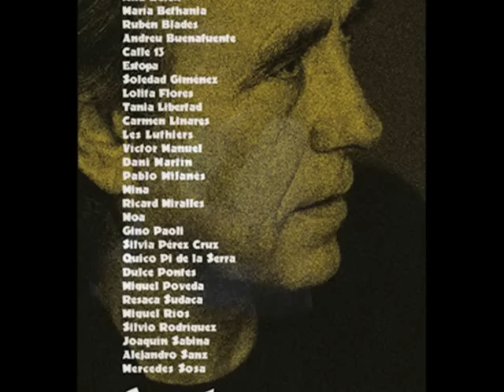Cantares Joan Manuel Serrat & Miguel Rios ANTOLOGIA DESORDENADA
CANTARES (CON MIGUEL RÍOS)

Todo pasa y todo queda,
pero lo nuestro es pasar,
pasar haciendo caminos,
caminos sobre la mar.

Nunca perseguí la gloria,
ni dejar en la memoria
de los hombres mi canción;
yo amo los mundos sutiles,
ingrávidos y gentiles,
como pompas de jabón.

Me gusta verlos pintarse
de sol y grana, volar
bajo el cielo azul, temblar
súbitamente y quebrarse...

Caminante, son tus huellas
el camino y nada más;
caminante, no hay camino,
se hace camino al andar.

Al andar se hace camino
y al volver la vista atrás
se ve la senda que nunca
se ha de volver a pisar.

sino estelas en la mar...

Hace algún tiempo en ese lugar
donde hoy los bosques se visten de espinos
se oyó la voz de un poeta gritar:

Golpe a golpe, verso a verso...

Murió el poeta lejos del hogar.
Le cubre el polvo de un país vecino.
Al alejarse le vieron llorar.

Cuando el jilguero no puede cantar,
cuando el poeta es un peregrino,
cuando de nada nos sirve rezar.